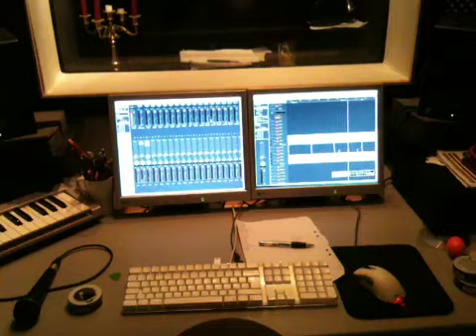Between the silence 2010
Between the silence in the studio 2010